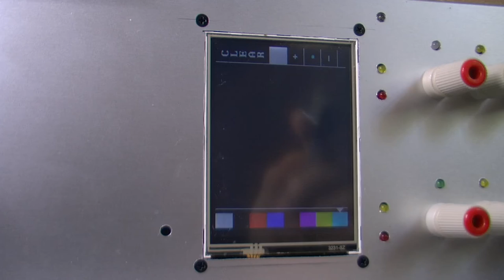Touch screen demo (simple sample filtering)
This test was made as part of the EEZ PSU firmware development. Using simple sampling algorithm (averaging of multiple samples and rejecting extremes) looks good on the first sight, but it's far from acceptable what become clearly visible when lighter pressure and slower movements were used.